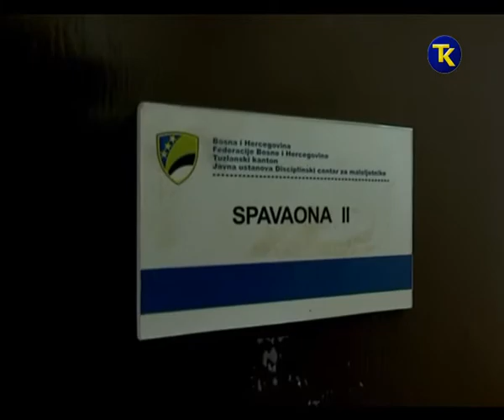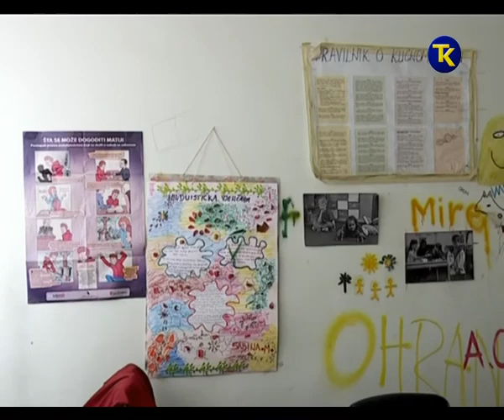MALOLJETNICKA DELIKVENCIJA 21 07 2017